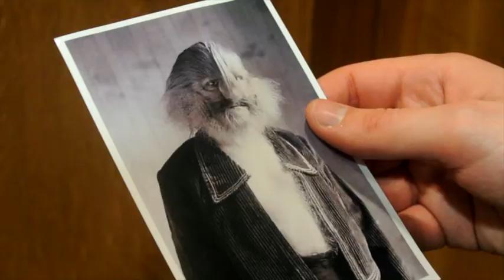"Hair Today, Gone Tomorrow" - The Future According to Stinky Mike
The Stinky Mike fans have been clamouring for less, but despite their wishes, we've got more sketches in the pipeline. Not only have we got another dose of Hulk Hogan and Josh Homme to enjoy, we've added to our impressive roster of celebrities with the one and only former MP Lembit Opik!

So come with us and enjoy this preview of the forthcoming hilarity from Stinky Mike.

And why not reach out beyond youtube? Here's some links to the obvious places...

Music used in this video:

'Stinky Mike Theme'  - Mark Stangroom
'Knee Socks' - Arctic Monkeys (Domino Records)
'Who Do You Think You Are' theme and tiles property of the BBC.